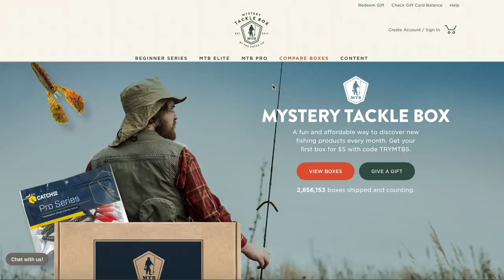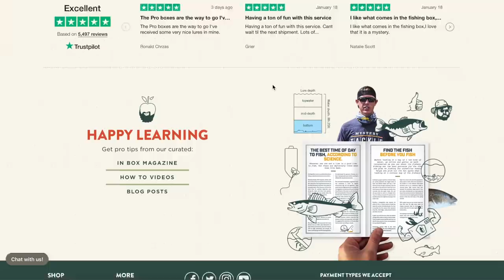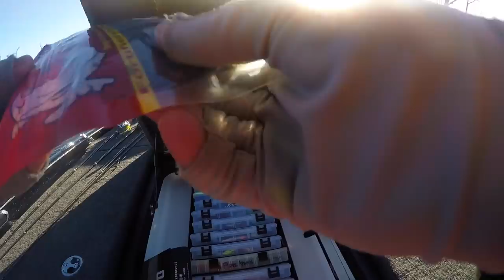Fishing PAINFULLY Slow for Big Pre Spawn Bass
GET YOUR FIRST MTB BOX FOR AS LOW AS 5 BUCKS!
USE CODE :MONDO
Bass fishing during the pre spawn can be one of the most challenging and most rewarding times to fish. Today we are fishing on a power plant lake in the winter for bass that are getting ready to spawn. I have to fish painfully slow with some googan baits on the bottom to get big bites. There is also a shallow bite using lipless crankbaits and jerkbaits, but the big female bass are lazy and want a slow presentation on the bottom.